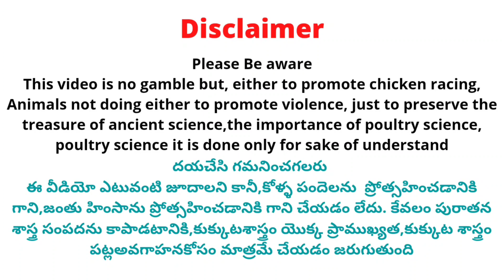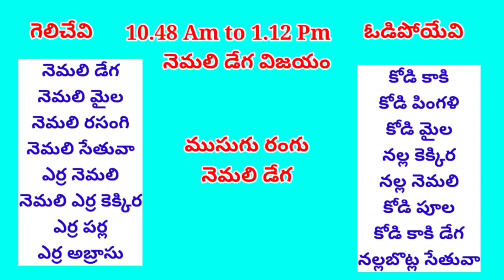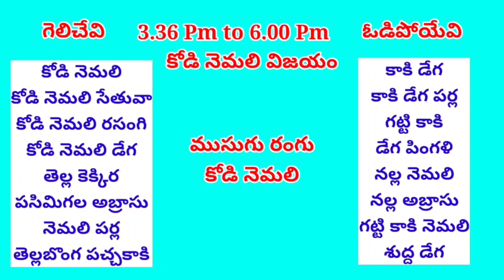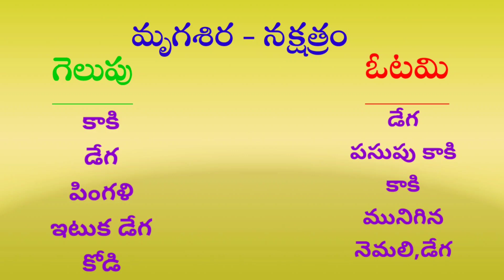05 October 2023 Today Winning Colours kukkutasastram srinugarifarms @SGF Roosters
05 October 2023 Today Winning Colours kukkutasastram srinugarifarms @SGF Roosters

 Address 👇.

Cast :
Prudhvi Raj
Rowdyhero

Address ::
west Godavari (Dt)
Dwarka tirumala
534451